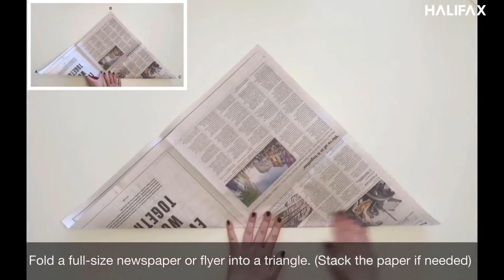Waste to Art - Mini Green Bin Liner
Learn how to fold a flyer or piece of newspaper to create a liner for a mini green bin.